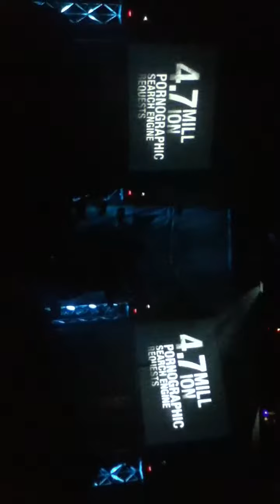Go ministries get ur back off the wall- ff5 cover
Lock in at dayspring assembly Spencer ia.